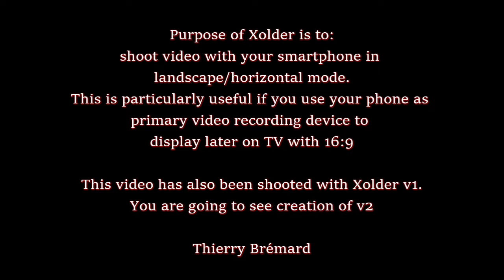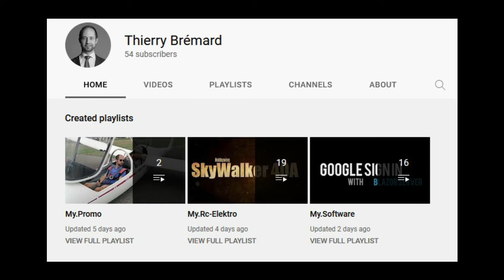Xolder : Horizontal phone stand, Smartphone holder to shoot video DIY – Landscape mode - Shoot Cine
Xolder : Horizontal phone stand, Smartphone holder to shoot video DIY – Landscape mode
Phone Holder
DIY Stands for Smartphones| Mobile Holders
holders for smartphones made from household items
Cool phone holder idea
Fully Adjustable Phone Stand Great for everything -
Holder in landscape mode to fully film in full HD 16:9
Homemade STANDS for Cell Phone, FAST and EASY - DIY
Create supports for cell phone, fast and easy to make. These bases for mobile phone are made with materials that you find anywhere and for sure one of these ideas will be very useful when you want to watch videos on your smartphone.
How to Shoot Cinematic Video with Phone (Without Tripod)
Homemade Tripod Stand for Mobile to Record DIY Videos Easily